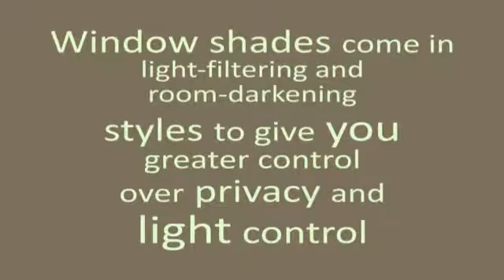Budget Blinds of West Seattle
Since its founding, we at Budget Blinds Serving West Seattle have proudly served the local community by offering high quality and stylish window coverings for any occasion. Our goal is simple: to provide you with the best products and services in order to enrich your home environment. Our lavish selection of window treatments includes shutters, blinds, draperies, shades and even window film. Regardless of the window's size or shape, you can rest assured Budget Blinds Serving West Seattle will have a customized window coverings solution ready for you.

3518 SW Genesee St Seattle WA, 98126